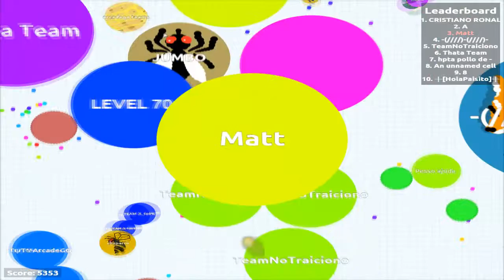Agar.io "Não sou PRO-Ainda" #3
Bola Oval Rs!? ft.Bolinha Verde